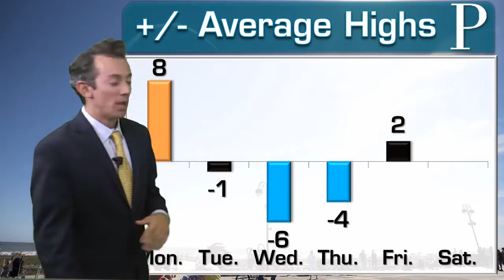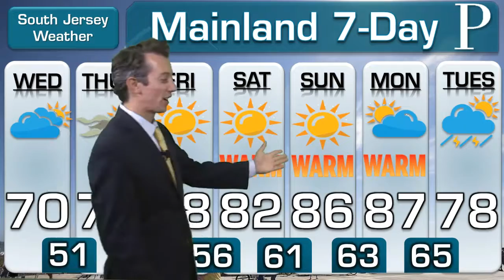WEATHER: September 18th Morning Forecast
The fall weather will continue on for today. Meteorologist Joe Martucci says that summer weather will march back in, though